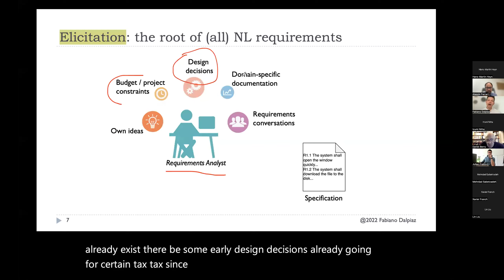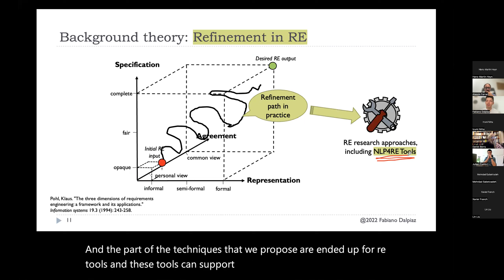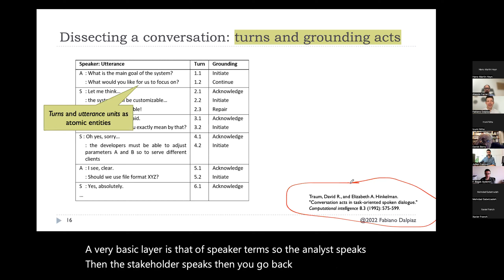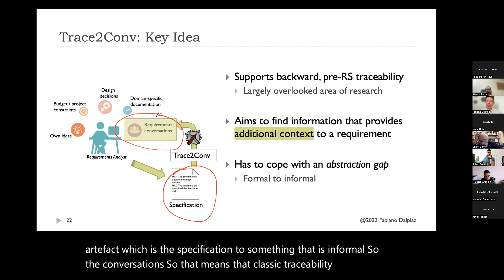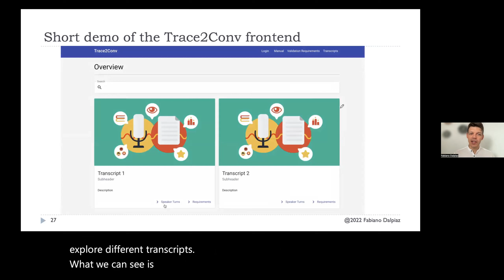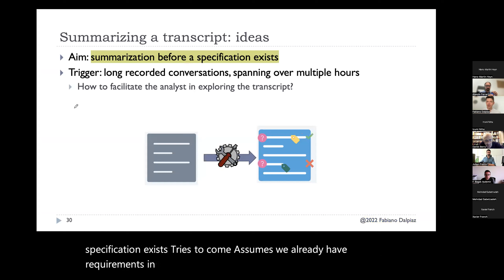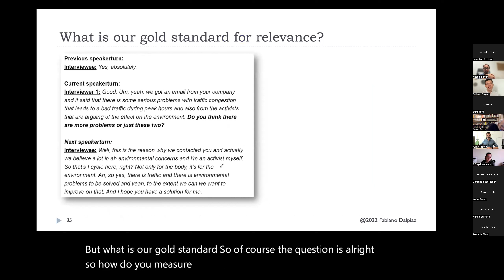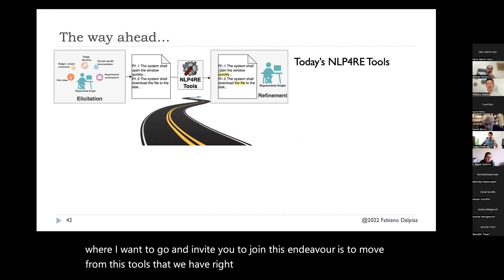AIRE'22 Keynote from Fabiano Dalpiaz: Requirements Conversations: A New Frontier in AI-for-RE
This is the Keynote from Fabiano Dalpiaz, given at the Ninth International Workshop on Artificial Intelligence and Requirements Engineering (AIRE'22).

Abstract: Natural language processing and machine/deep learning have been widely used by RE researchers for the automated analysis of written artefacts, notably requirements specifications, which play a pivotal role in RE processes. Many key RE activities, however, are rooted in synchronous conversations rather than written documents: elicitation interviews and workshops, refinement meetings, and validation sessions, to name a few. Very limited research exists that applies AI techniques to conversations. Most likely, this has to do with the fact that researchers can more easily gain access to specifications than to recorded and transcribed conversations. The availability of digital communication tools that allow for automated recording and transcription (e.g., Teams and Zoom), together with the increasing use of these tools in RE activities, offers an opportunity for RE researchers to automatically analyze requirements conversations. This is especially interesting in agile development settings, where minimal documentation is preferred to comprehensive documentation. In this talk, I will present use cases for the analysis of RE conversations, explore the unique challenges of this setting, and discuss ongoing research concerning the identification of requirements-relevant information in RE conversations.